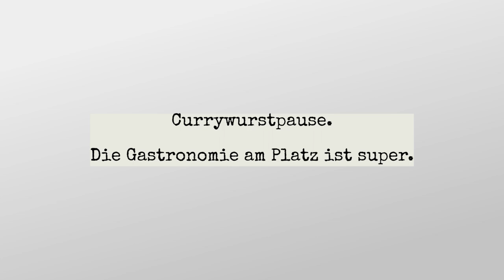Ultraleichtflug von Hamm EDLH nach Leverkusen EDKL in einer Comco Ikarus C42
Ein herrlicher Flug bei besten Bedingungen nach EDKL. Der Platz ist in super Lage und hat eine gut besuchte Gastronomie.
Ich komme wieder, keine Frage.
Track: Good Times